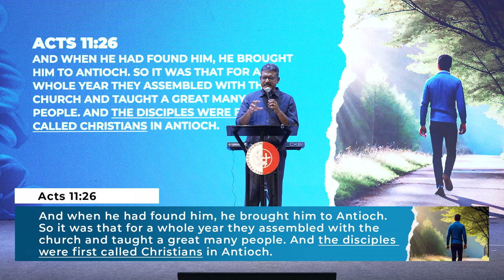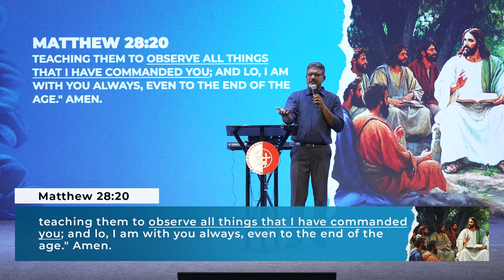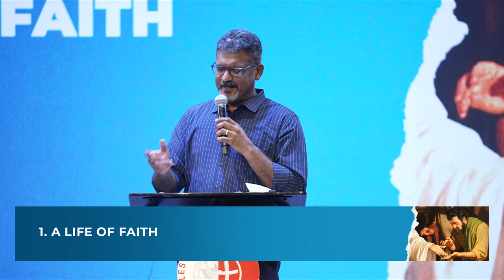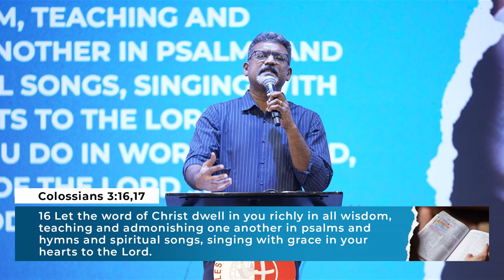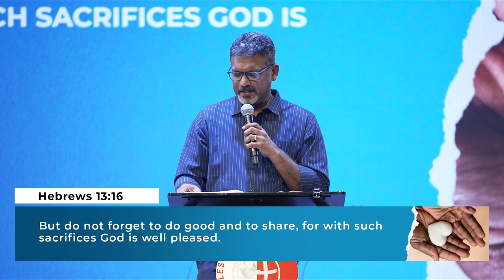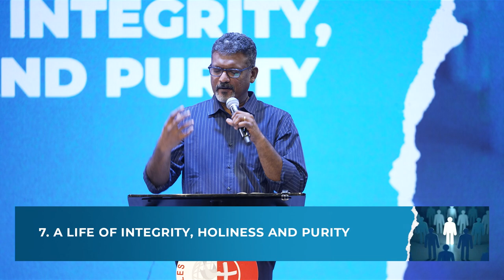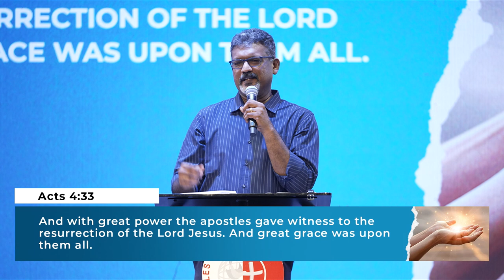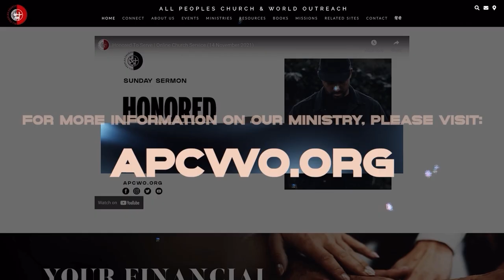THE NORMAL CHRISTIAN LIFE | Jeyakumar Isaiah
The normal Christian life is for all believers.

In this message, we discover what it truly means to be a normal Christian and what it means to live a normal Christian life. The normal Christian life is an extraordinary, adventurous life, lived in close communion with God. It is a faith filled, Word-centered, Spirit-led, supernatural life lived by loving God and serving God’s people.

Welcome to the Normal Christian Life!

Credits of Worship Songs sung by APC Worship Team:

SONG: I SURRENDER ALL
ARTIST: JUDSON VAN DEVENTER, WINFIELD S. WEEDEN